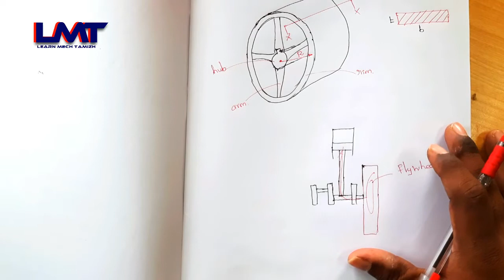Design of Flywheel (Part 01)/ Turning Moment Diagram/GATE/Design of Machine Elements/in Tamil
A flywheel acts as an energy reservoir, which stores energy during the period when the supply of energy is more than the requirement and releases energy during the period when the requirement is more than the supply.
Flywheel is very important topic in GATE in  Machine design and Theory of Machine subject
In this video Design of Flywheel concept explained in simple way to understand. and How to find the fluctuation of energy in flywheel for single cylinder and multi cylinder engine flywheel using turning moment diagram.